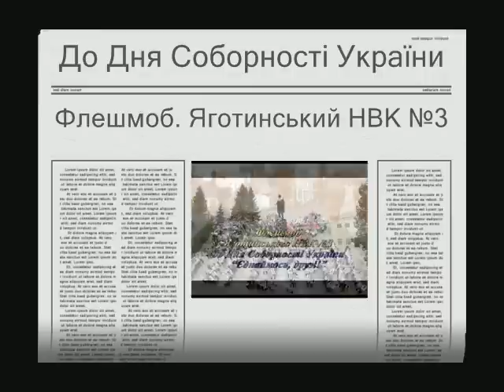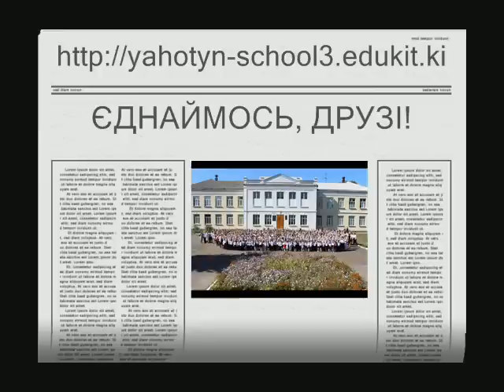Акт Злуки - єднаймо руки! Флешмоб до Дня Соборності УКРАЇНИ м. Яготин 22. 01. 2017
Соборність Акт Злуки - єднаймо руки! До Дня Соборності УКРАЇНИ в Яготинській НВК №3 було проведено флешмоб до Дня Злуки "Єднаймось, друзі!".
Флешмоб (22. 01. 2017) Яготинський НВК №3\
Факт Злуки визнано давно! Історія починає очищуватися. Ми дізнаємося про свою історію. Ми влаштовуємо флешмоби, аби  підтримати усіх українців у День Соборності України
НВК
НВК №3
Яготинський НВК №3
До Дня Соборності України
До Дня Соборності УКРАЇНИ. Флешмоб (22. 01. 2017) Яготинський НВК №3
Флешмоб до...
Флэшмоб ко Дню Соборности
ДоДняCоборностіУКРАЇНИ. Флешмоб (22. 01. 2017) Яготинський НВК №3